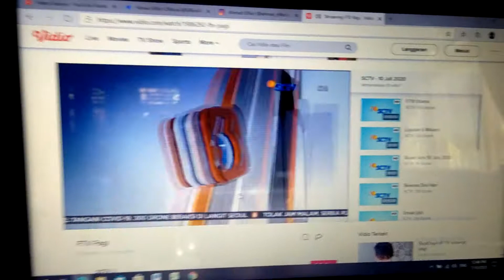OBB Liputan 6 Siang di SCTV (2019-2021)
OBB Liputan 6 Siang di SCTV (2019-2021). Saksikan Liputan 6 Siang akan tayang setiap hari pukul 12.00 WIB Live di SCTV